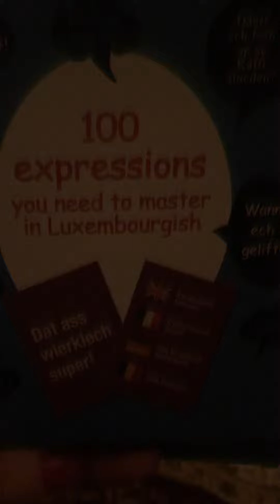100 expressions you need to master in Luxembourgish - Ech hunn dech gär 1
100 expressions you need to master in Luxembourgish - Ech hunn dech gär!
This was the 1st video we recorded at our Gigot d’agneau party with a very talented Maroccan cook, Badr, and with fantastic friends who managed to learn by the end of the evening how to say to their current or future lover I love you in Luxembourgish!
Languages.lu